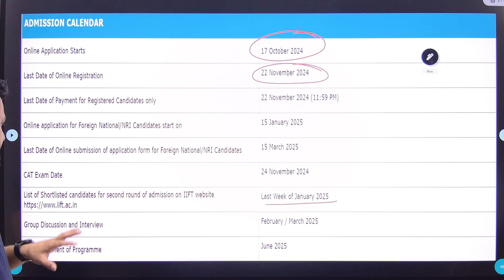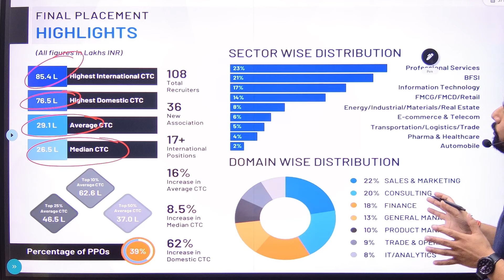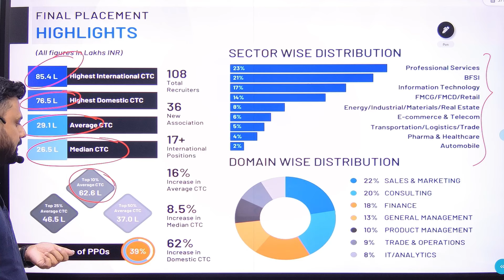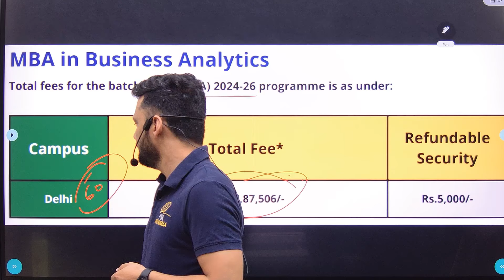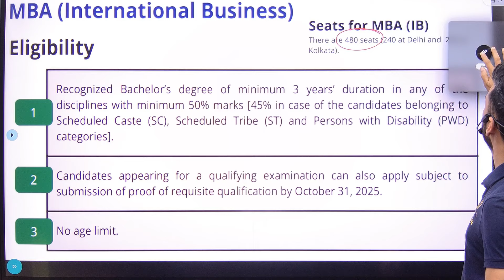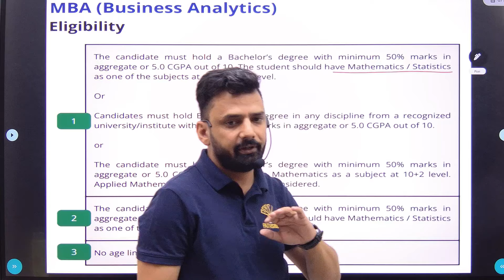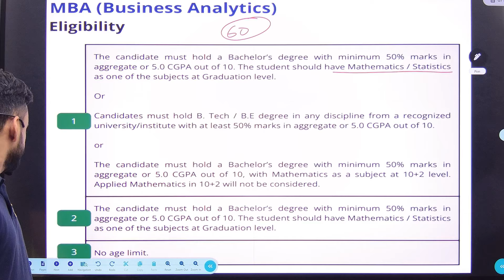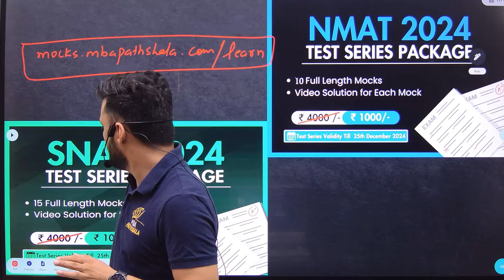All About | IIFT | Eligibility | Salary | Exam Accepted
The application for IIFT is open.

In this session, Mukesh Sir has discussed "All About IIFT" session is very important for students appearing for cat2024

Complete Quant for CAT & OMETs 2024 By Udit Sir (Started from 27th May 2024)

Complete LRDI Batch (Basic to Advanced) By Vijay Sir (Started from 27th May 2024)